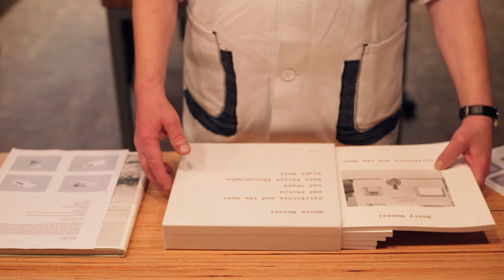Steidl Discoveries: Henry Wessel - Five Books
Discover our vintage book gems and their stories told by Gerhard Steidl

This is the first Henry Wessel publication by Steidl. From the beginning of the collaboration it was clear that any book must do justice to Wessel’s technique of working in series, of creating self-contained photo-stories. The result for Five Books was to create a slipcase housing individual volumes, each dedicated to a particular theme: “California and the West”, “Odd Photos”, “Las Vegas”, “Real Estate Photographs” and “Night Walk”. This approach has been honored in all of Wessel’s Steidl books, including the soon-to-be-released “Walkabout / Man Alone / Botanical Census”.

Five Books represents Wessel’s sustained effort to describe the contemporary vernacular landscape of Southern California and the American West. From his early work in the 1970s to his series in Las Vegas of the early 2000s, Wessel’s wit and insight illuminate the unusual and iconic in a world rich in nuance, humor and irony.

First edition of 2005